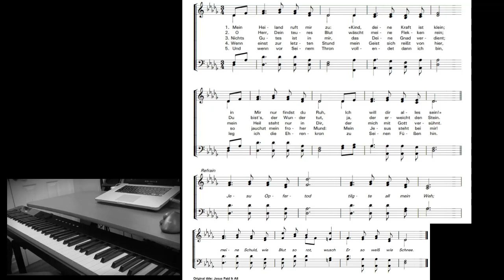Jesus Paid It All german edit mode 2